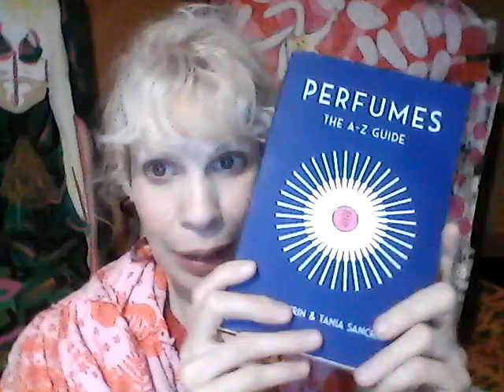My House Art Tour - 🌱☀Wednesday, July 19, 2023 🌱 ☀❤☀- The Wood Rabbit Painting & Book Review 🌱 ☀❤☀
🌱   🌱  🌱  ☀❤☀ Welcome to another edition of my HOUSE ART TOUR!!!  Wednesday, July 19, 2023 - Wild Rabbit Made Good! 🌱 🌱 🌱  ☀❤☀🌱   🌱  🌱  ☀❤☀ 🌱 🌱 🌱  ☀❤☀ Introducing my most recent completed painting entitled Wood Rabbit Made Good and the poem to accompany it called "Wild Rabbit Made Good" based on a prompt and BOOK REVIEW of Perfumes: A-Z Guide.  Thank you so much for the prompt you know who you are!!!  Hoppy Summer Everyone!!!    🌱 🌱 🌱  ☀❤☀🌱   🌱  🌱  ☀❤☀ 🌱 🌱 🌱  ☀❤☀🌱   🌱  🌱  ☀❤☀ 🌱 🌱 🌱  ☀❤☀